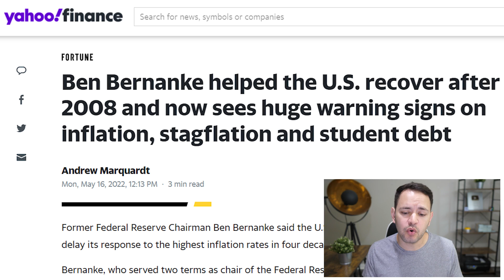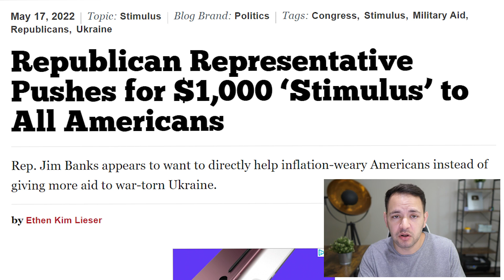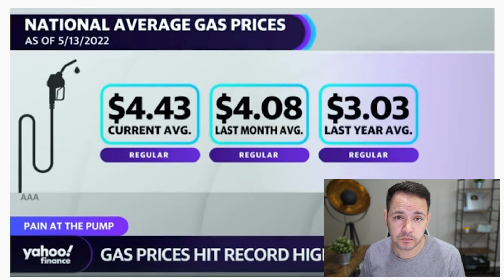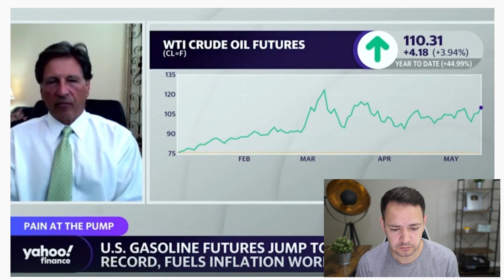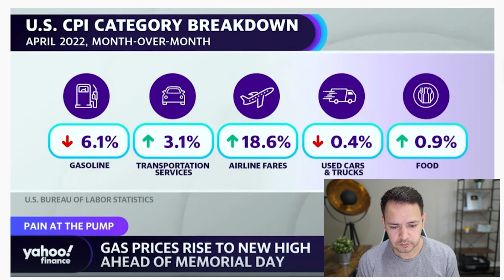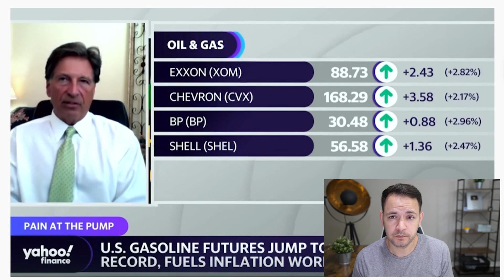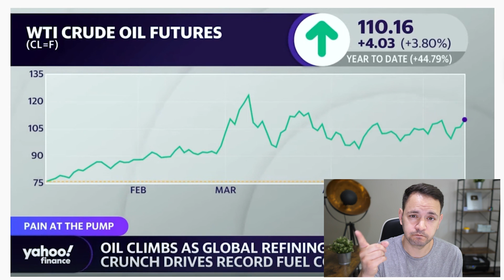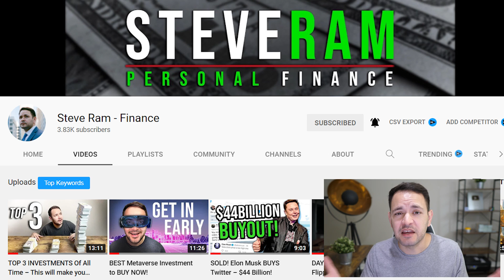(GAS CHECKS FOR ALL AS PRICES SOAR!) STIMULUS CHECK UPDATE & BREAKING NEWS 05/18/2022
Federal stimulus check provisions are being brought back to the attention of congress as inflation and living expenses rapidly increase in the United States. President Joe Biden and the Federal Reserve said their top priority is battling inflation and helping the American people. Will they provide a newly proposed $1000 4th federal level stimulus check? How about suggested monthly gas stimulus checks? New reports are indicating the inflation surges aren’t going away any time soon.